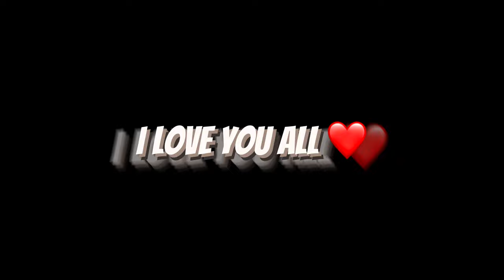MY RECENT SUMMR SHOE PICK~UPS 2023 🌻🔥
MARDi’s PRODUCTIONS

(MY BRAND)
 DeadManWaliking merch otw 🥷🏾

FAMILY

FOLLOW @ksw_.den, _jaydakidd

NOLB🕸‼️               Forever the bros🧑🏾‍💻